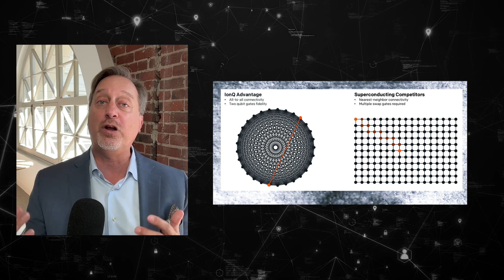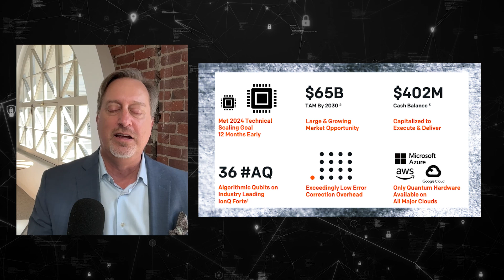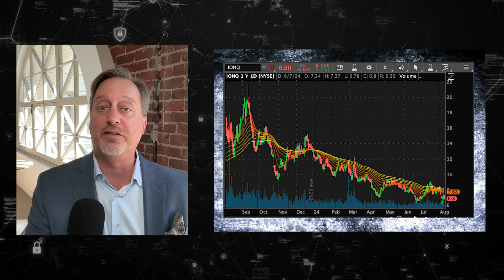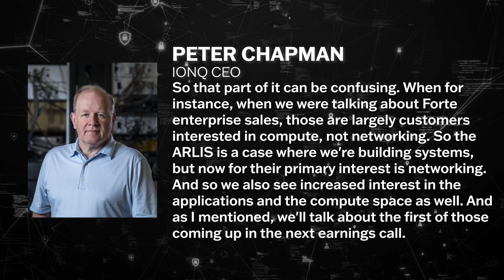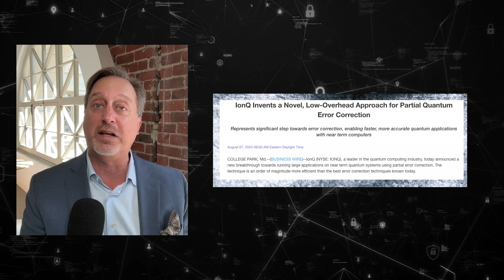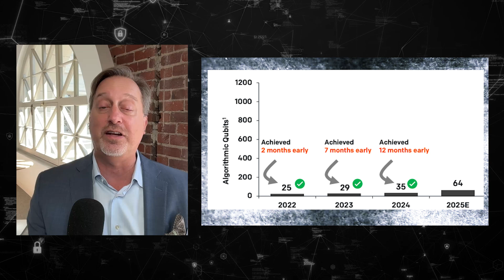Drill Down Earnings, Ep. 186: IONQ Q2 earnings essentials ($IONQ)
Instant analysis of IONQ ($IONQ) Q2 earnings, as we hear from CEO Peter Chapman.